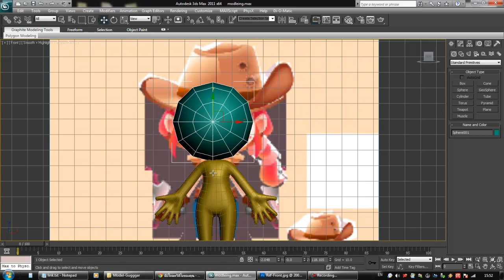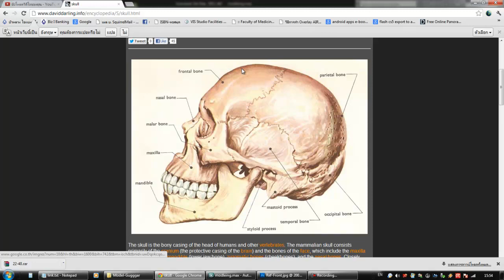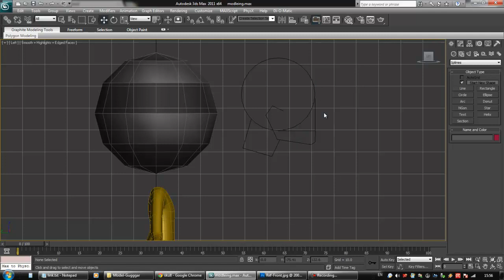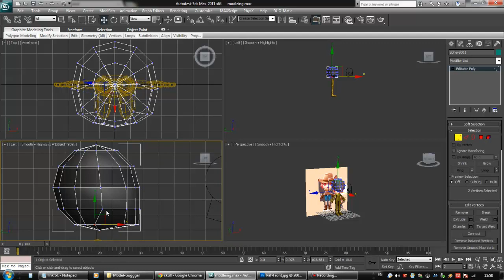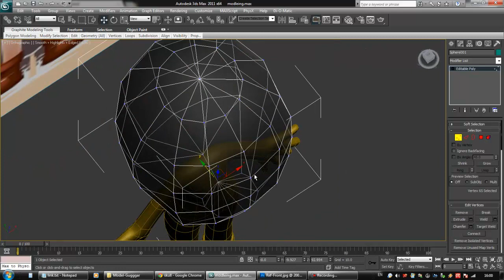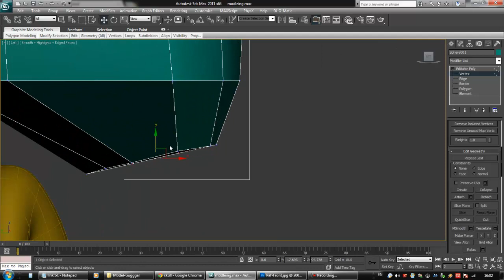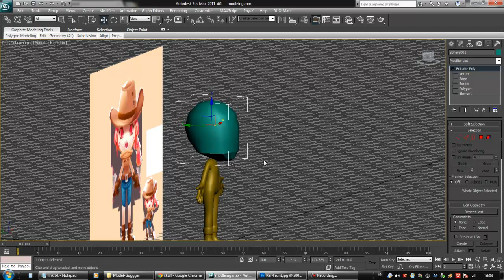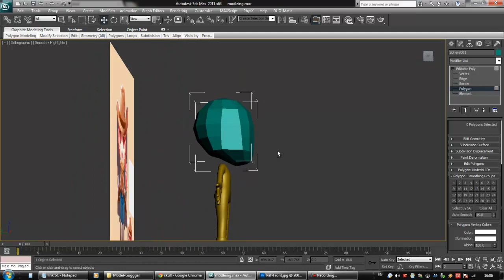Part 4 Basic head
Free Tutorials
3D max Character Modeling Part 4 : หัว (โครงสร้างพื้นฐาน)